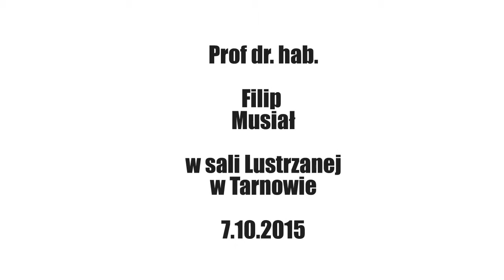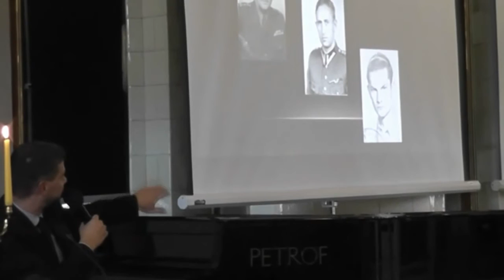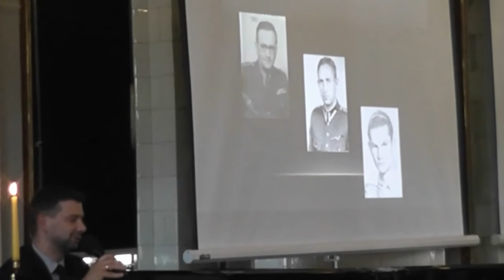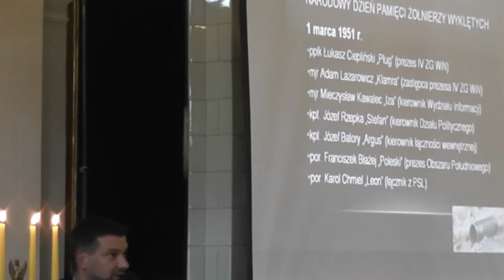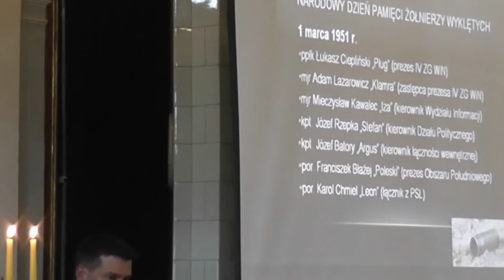„Wyborów sfałszować nie damy” - prof. F. Musiał o historii WiN w 70 rocznicę Zrzeszenia w Tarnowie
Tarnowskie Towarzystwo Naukowe po raz kolejny stało się organizatorem konferencji przybliżającej niedawną historię niepodległościowego podziemia. Miała ona miejsce 7 października 2015 r. w Sali Lustrzanej przy ulicy Wałowej 10 w Tarnowie. Tym razem wykłady wygłosili dr Maria Żychowska oraz prof. Filip Musiał i dr Michał Wenklar z IPN. Prezentujemy krótko, bardzo sumarycznie ujętą historię Zrzeszenia „Wolność i Niezawisłość” w ujęciu prof. Filipa Musiała.